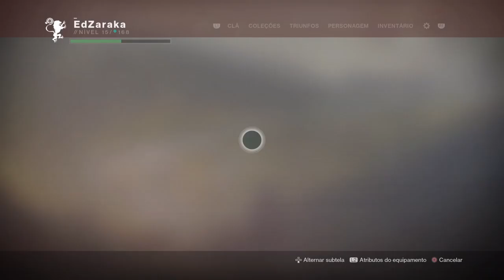DESTINY 2 RENEGADOS GAMEPLAY COMPLETO DUBLADO PTBR - PARTE 4